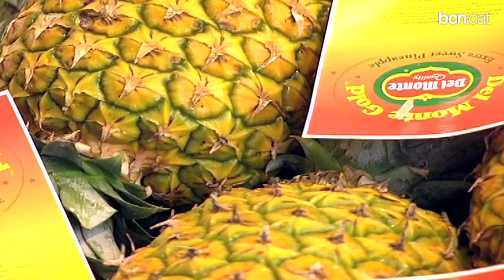'Beques Mercabarna' per a l'ocupació d'aturats i titulats recents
Mercabarna destinarà 86.000€ per promoure llocs de treball a les empreses que formen part del polígon alimentari. Hi haurà dos tipus de beques, per aturats i per universitaris. Més informació